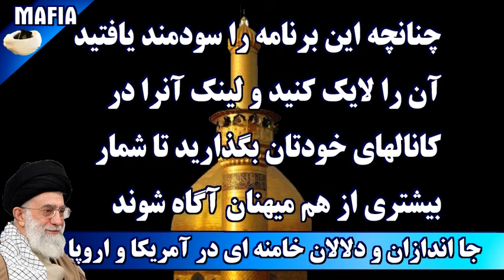Iran agents in US, مزدوران خامنه‌ای در آمريکا « اف بی آی ـ کاوه لطف‌الله افراسيابی »؛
پلیس فدرال آمریکا یک مزدور خامنه‌ای در شهر ماساچسُت (آمریکا) بنام "کاوه لطف‌الله افراسیابی" را بخاطر لابی‌گری پنهانی برای حکومت علی خامنه‌ای بازداشت کرد.  لطف‌الله افراسیابی بدون آنکه مطابق قوانین آمریکا، فعالیت خود برای یک حکومت بیگانه را به دادگستری گزارش کند، برای حکومت علی خامنه ای در تهران با هدف ترویج مواضع پلید و رویکردهای سیاسی و پروپاگاندای دولت خامنه‌ای کار کرده و بیش از 200 هزار دلار دریافت است.